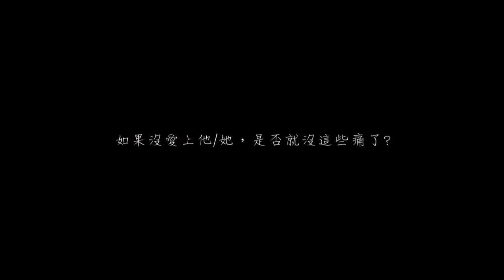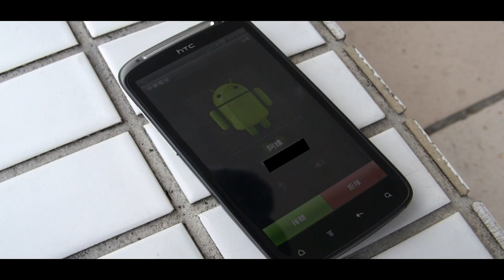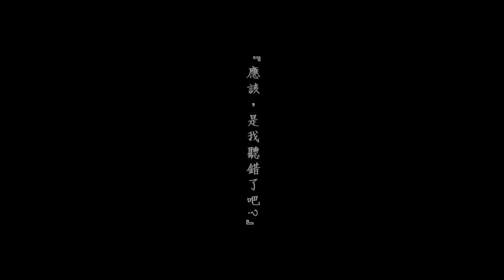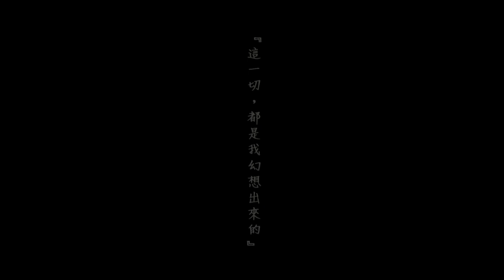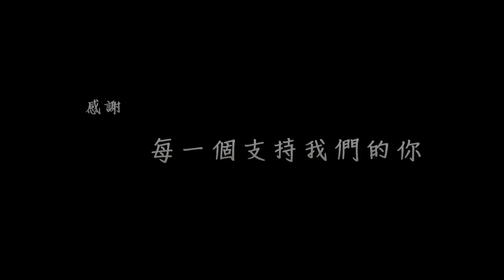" Love him love her 愛他、愛她 " 原創微電影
繼上部"Love to peak 愛到巔峰"後
泰爾斯創作團隊 Taers  Creation Group
最新作品 "Love him love her  愛他、愛她"  原創微電影
『愛他/她』上映

建議使用1080p觀賞~

※請愛惜自己生命※

導演：黃聖洋
副導：江立喆

黃聖洋 /飾 小洋
陳俊維 /飾 阿維
邱亞柔 /飾 亞柔

江立喆 /飾 阿喆
謝翔宇 /飾 小宇
陳幸志 /飾 同學

編劇：黃聖洋
設備：施明漢
場務：謝翔宇

剪接/字幕/原創音樂配製：黃聖洋

製作：Taers音樂創作團隊  MV部

出品：Taers Music Creation Group 音樂創作團隊